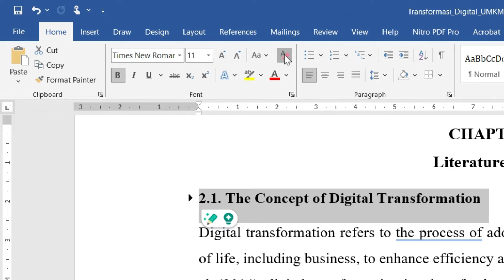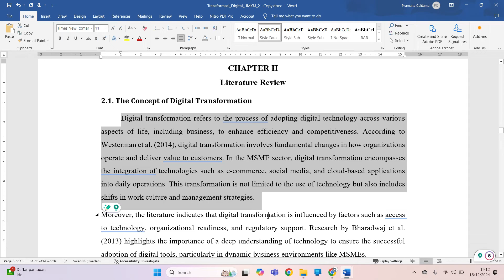Removing Expand and Collapse - Little Black Triangle from a Word Documen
How to Remove Crop Marks in Word: Remove Margin Marks in Word